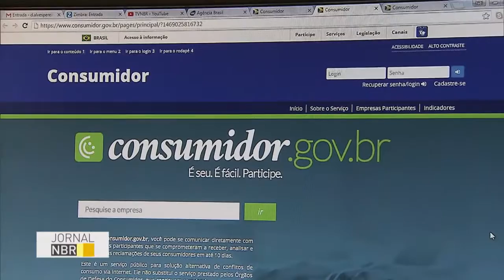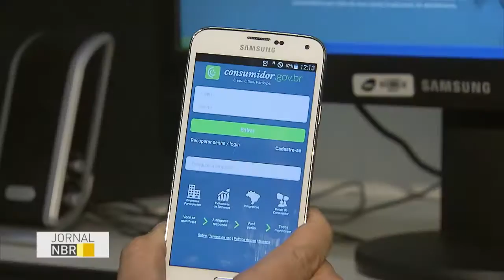Consumidor.gov.br completa dois anos com 80% das reclamações solucionadas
JORNAL NBR - 20.07.16: A plataforma Consumidor.gov.br completa dois anos com 340 mil registros feitos pelos consumidores e cerca de 80% das reclamações resolvidas. Atualmente, a plataforma conta com 328 empresas cadastradas. O balanço foi divulgado pela Secretaria Nacional do Consumidor (Senacon).